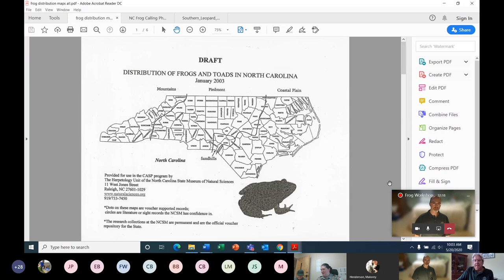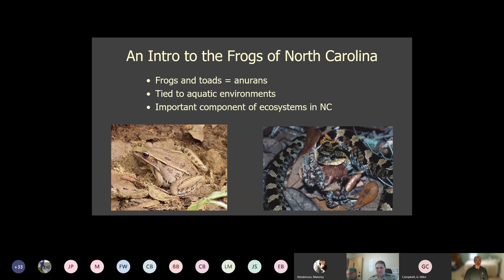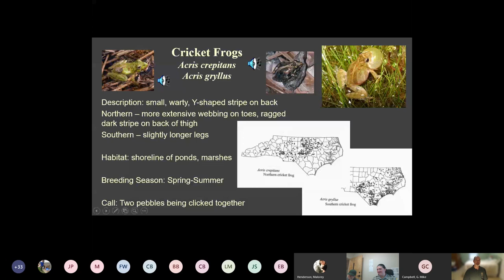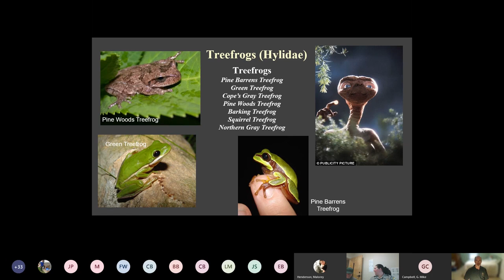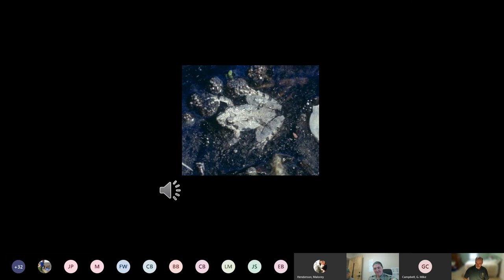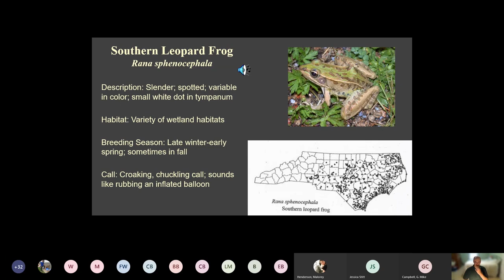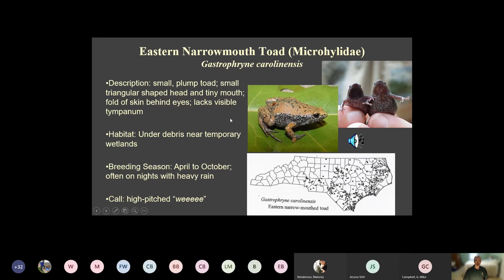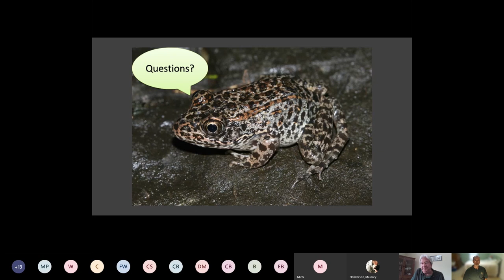North Carolina Frog Workshop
In this video presentation, the N.C. Wildlife Resources Commission's Watchable Wildlife R3 Specialist Mike Campbell and Amphibian and Reptile Conservation Biologist Jeff Hall talk about native frogs and calls.